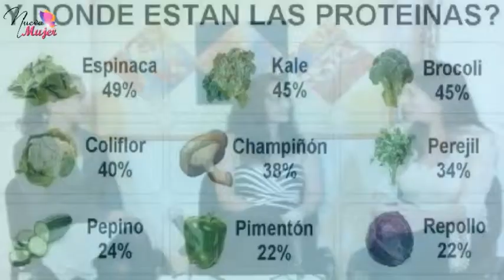Nueva Mujer - Faktible 3/4